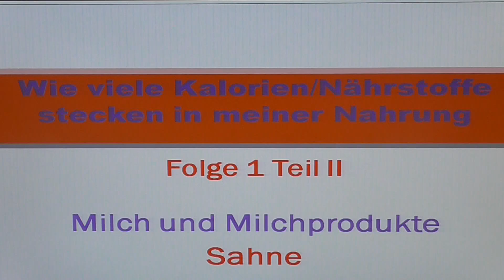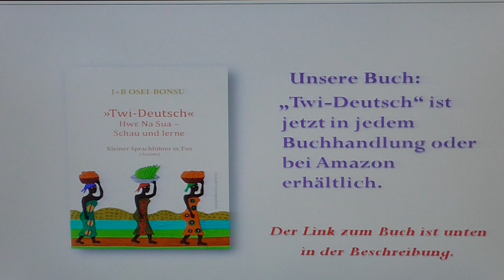Wie viele Kalorien/Nährstoffe stecken in meiner Nahrung - Folge I Teil II [Milch und Milchprodukte]